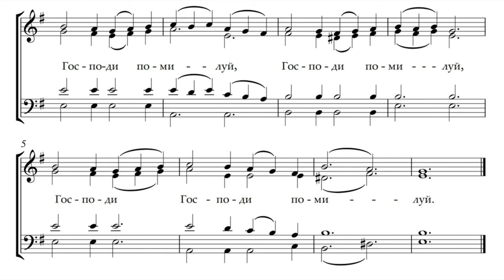Господи помилуй, на чтении записок (муз. С.Климанова.)